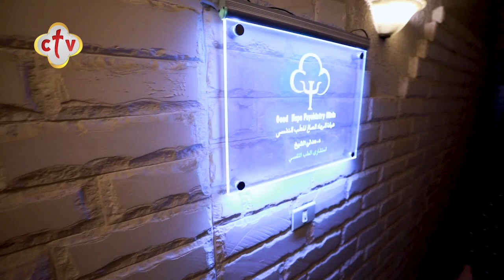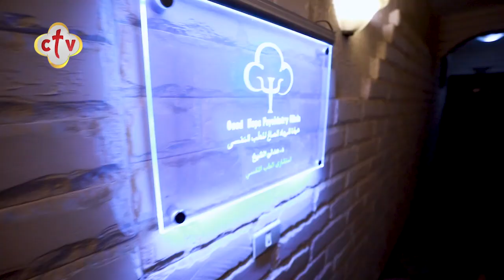جولة داخل عيادة الدكتور عدلي الشيخ " استشاري الطب النفسي و ماچستير الطب النفسي والأمراض العصبية"